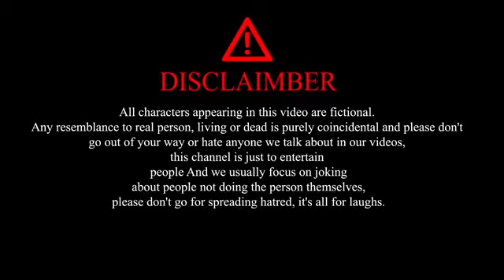JUNGALI |BEST COMEDY VIDEO